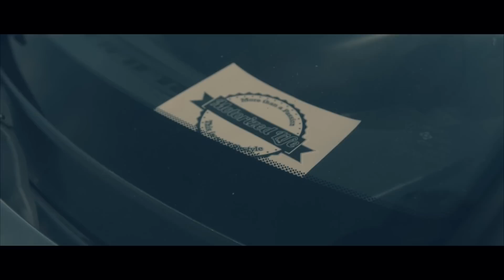Une passionnée Honda en Prelude 3G au HEM 2016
Sophie s'est rendue pour la première fois au HEM en convoi avec ses amis au volant de sa Honda : une superbe Prelude 3G équipée de jantes BBS. Des expositions, des concours, des sessions sur piste et des échanges avec d'autres passionnés ont rythmé sont week-end sur le circuit de Clastres. Le rendez-vous est donné pour l'année prochaine. Le rassemblement Honda Euro Meet cru 2017 se déroulera au même endroit le 26 et 27 août.